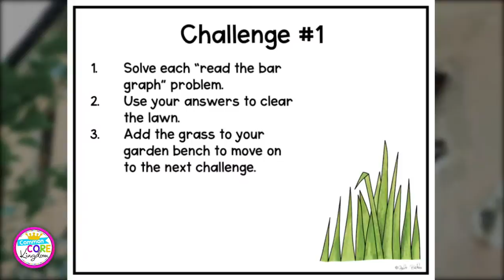Bar & Picture Graphs – Garden Gnome Escape Room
is 2nd grade bar & picture graphs math escape room is a truly immersive experience and themed perfectly for a class of students with green thumbs! Students complete challenges to clear the lawn, fix the house, get flowers and animals, and decorate the lawn.
Comes in both digital Google Slides and printable versions, so it’s perfect for classroom and distance learning.